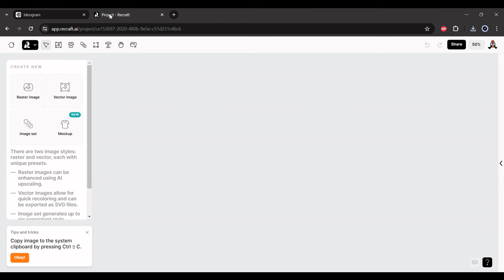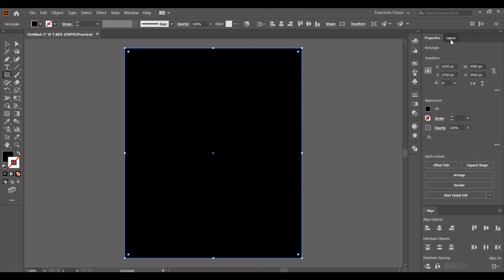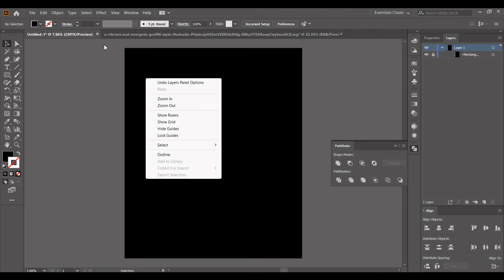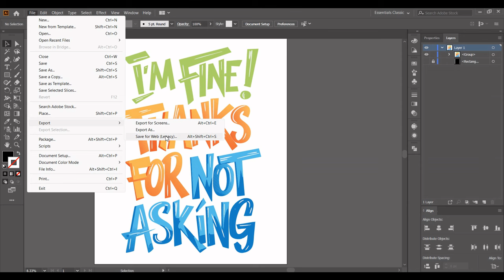Vibrant typography Ideogram prompt for t-shirt designs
Make multiple typographic t-shirt designs like this using Ideogram ai to scale your designs for redbubble, merch by amazon, teepublic, and many more.

Ideogram prompt:
"I'm fine! thanks for not asking", vector, clean and smooth bold typography, unique and playful letters, graffiti style, illustration, different vibrant colors for each word, black background